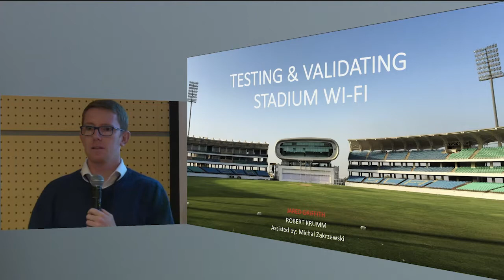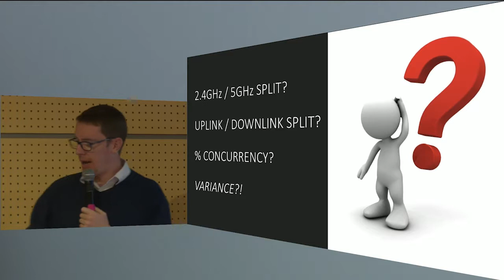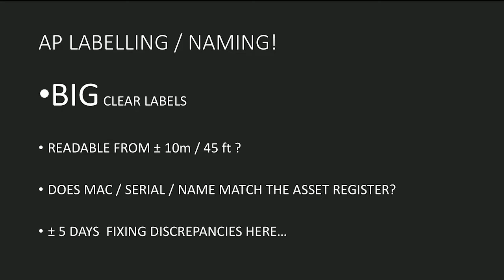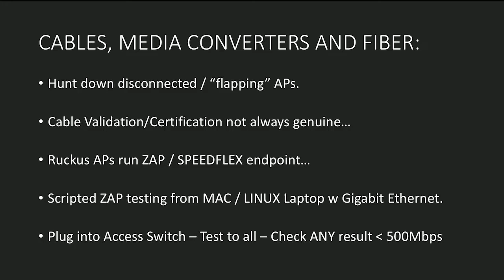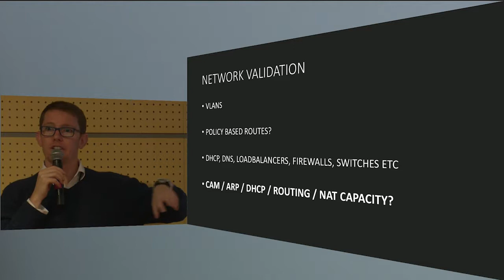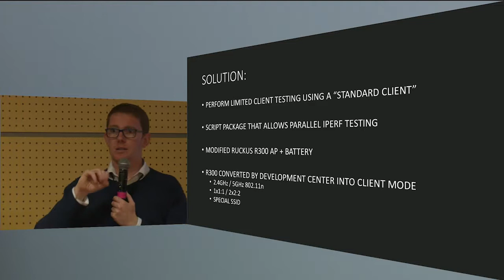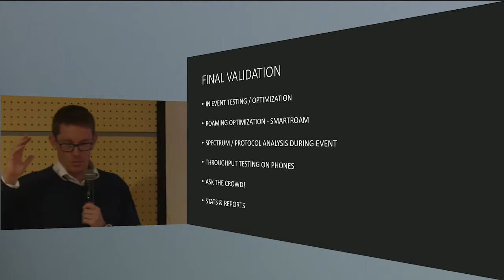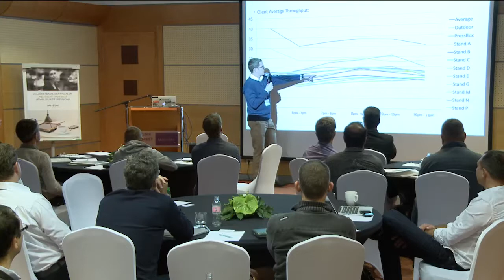Testing & Validating Stadium Wi-Fi | Robert Krumm | WLPC EU Budapest 2016